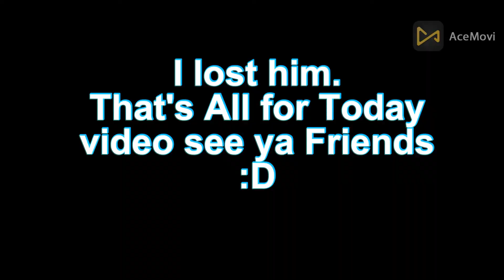Phoenix Bounty Hunting| Blox Fruit | Roblox